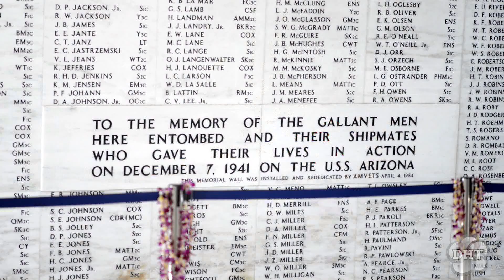USS Arizona Memorial Early Bird Tour (Tour 3)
Honolulu tour featuring the USS Arizona Memorial at Pearl Harbor and an exploration of downtown historic Honolulu.

This is the ideal Oahu tour to discover Pearl Harbors USS Arizona Memorial as well as downtown Honolulu, and still make it back to your hotel for lunch!

Enjoy a live historical narration as your expert tour guide introduces you to Pearl Harbor, where tragedy struck on December 7th, 1941. Appreciate the real life event of the Pearl Harbor attacks while viewing a short film in a cozy movie theater. Continue your historic Pearl Harbor tour as you board a Navy shuttle which will head to the stunning Arizona Memorial that sits directly above the actual sunken battleship. Witness the Black Tears of the Arizona as you gaze into the water.

Be sure to also scope out the USS Bowfin submarine, the U.S. Pacific Fleet Headquarters and the Arizona Memorial WWII museum where you can discover actual artifacts preserved from the war.

Next, its onto historic downtown Honolulu, where an expert tour guide will enlighten you about Hawaii's history and culture. View the breathtaking Iolani State Palace where the queen was held prisoner, the prevailing King Kamehameha Statue, the Punchbowl National Cemetery of the Pacific, and historic Ala Wai Boulevard. Delve into the state history and gain a better understanding through this cultural region by revisiting old memories!

This historic tour is perfect for the whole family, so book your tickets today.